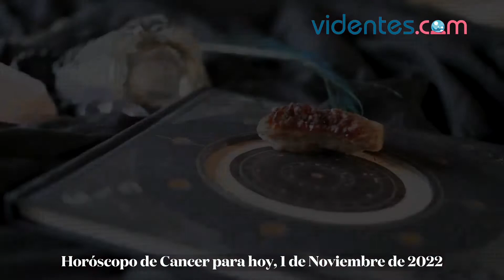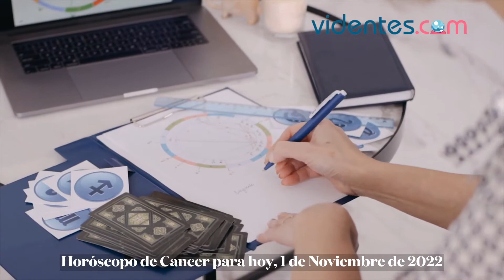HORÓSCOPO DIARIO 🌟☀️🔥 CÁNCER ♋️ MARTES, 1 DE NOVIEMBRE DE 2022